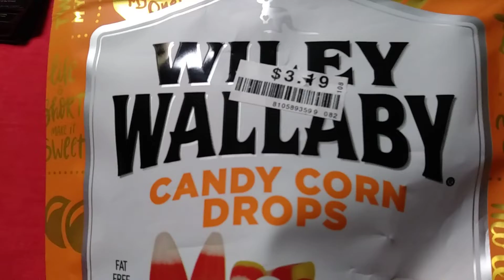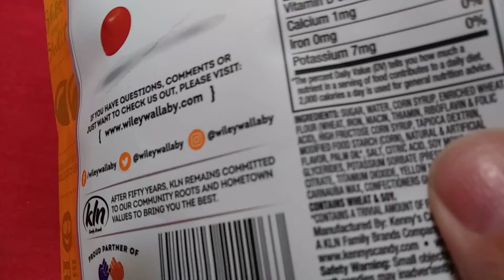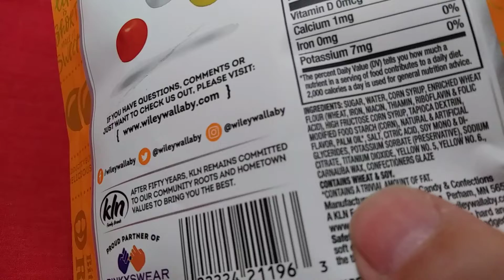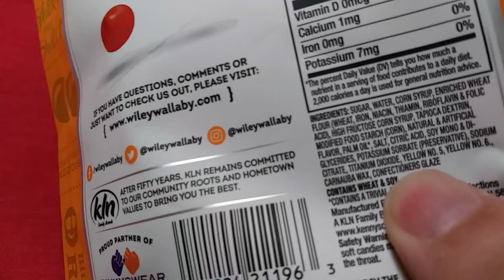Sugar Wars 2: Pinky Swear? "SWEAR TO ME!!"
Commander Worf put it best when he said, "You must think me a FOOL to make your lies so transparent!"